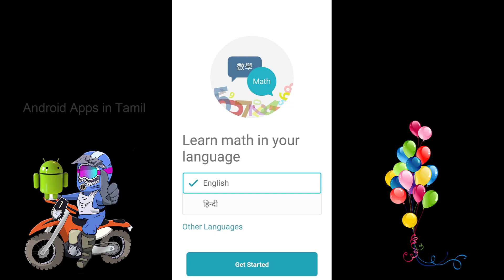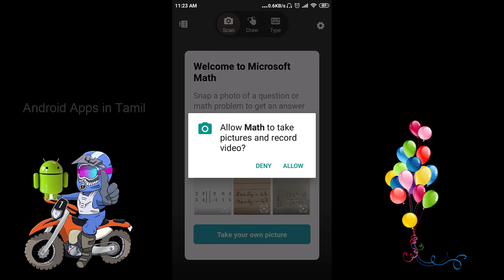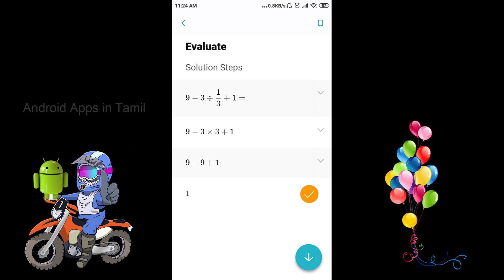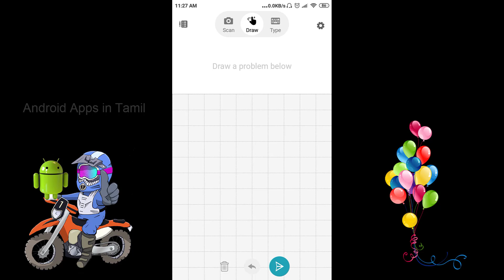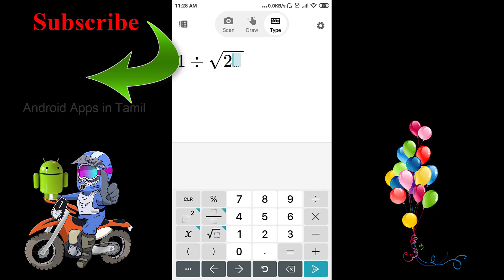Now Calculate the Maths Problems Very Easy in Your Mobile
Microsoft Math solver app provides help with a variety of problems including arithmetic, algebra, trigonometry, calculus, statistics, and other topics using an advanced AI powered math solver. Simply write a math problem on screen or use the camera to snap a math photo. Microsoft Math problem solver instantly recognizes the problem and helps you to solve it with step-by-step explanation, interactive graphs, similar problems from the web and online video lectures. Quickly look up related math concepts.